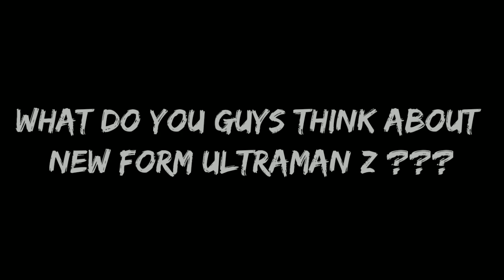Ultraman Z Delta Rise Claw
Ultraman Z  new form
Ultraman Z
Delta Rise Claw